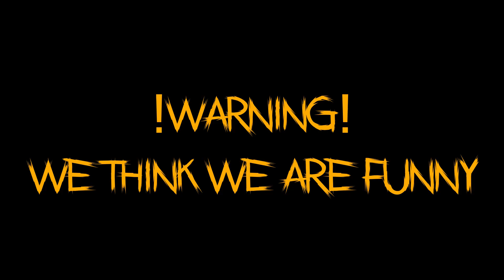EPISODE 3 - "Behind the Scenes" A DAY IN THE LIFE OF THE LIZARD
This vlog starts from the "unofficial" 1st day the band started, July 31st, 2019. It runs all the way to Halloween of 2019.